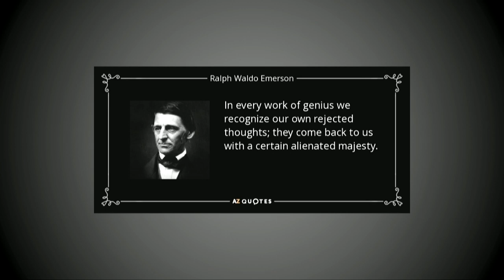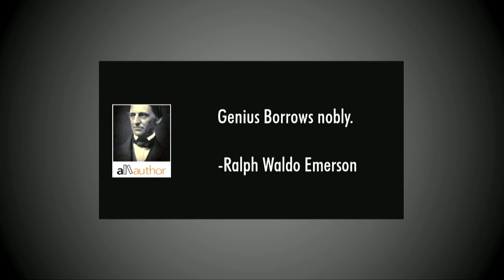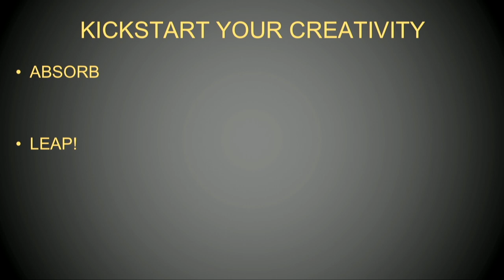Why Wait? | Milo Shandel | TEDxBrentwoodCollegeSchool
Milo uses his extensive background in entertainment to examine some of the questions we face in our decision making. Inspiration, action and execution in the creative arts? How do we differentiate between good and bad ideas? What makes us act on some and not others? And how do we avoid procrastination? Milo Shandel is a proud member of Brentwood’s graduating class of 1987. He is a multiple award nominated actor and director. As an actor, his career started in Toronto at the Stratford Festival, and in musicals such as Mamma Mia! and Disney’s Beauty and the Beast. However, these days he is known world-wide as the hapless Principal Tater on the YTV/DISNEY XD hit family sitcom MR. YOUNG, and from his roles in Bong Jo-Hoon's OKJA (NETFLIX), TRAVELERS (NETFLIX/SHOWCASE) WHEN CALLS THE HEART (HALLMARK), and many, many others. Milo's directing career started on shows such as YTV and NETFLIX's SOME ASSEMBLY REQUIRED, and YTV's THE STANLEY DYNAMIC. He also directed the short film, HIPSTER BRUNCH (CBC COMEDY, FUNNY OR DIE) which was programmed into several film festivals. Currently, Milo and his writing partner, Christine Oddy, have a family comedy/music series in development with NETFLIX. Milo also has been teaching and coaching Vancouver actors for almost 10 years, and is currently working with the acting department at Vancouver Film School. This talk was given at a TEDx event using the TED conference format but independently organized by a local community.